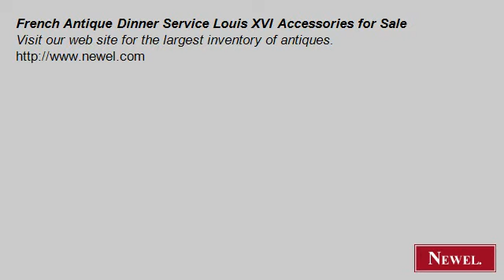French Antique Dinner Service Louis XVI Accessories for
- Newel.com: French Antique Dinner Service Louis XVI Accessories for Sale (Newel Art and Antiques, New York City)